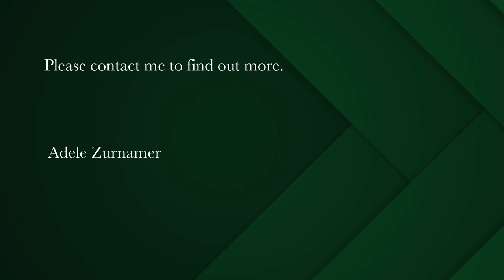5 bedroom house for sale in Middedorp (Langebaan) | Pam Golding Properties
Middedorp
Exclusive dual mandate:
Tastefully renovated large property in popular MIddedorp. This special property has been expertly renovated and has lovely flowing open spaces which is perfect for a holiday home or a family home. Kitchen is modern and bedrooms are spacious with modern bathrooms. Separate spacious 2 bedroom flat(with it's own extra length garage) adjacent to the house and totally separate. Enclosed braai area and lovely views from the wrap around verandah. Set far back from the road and within walking distance to Sandbaai and the Yacht club. View the You Tube video to appreciate this lovely property.